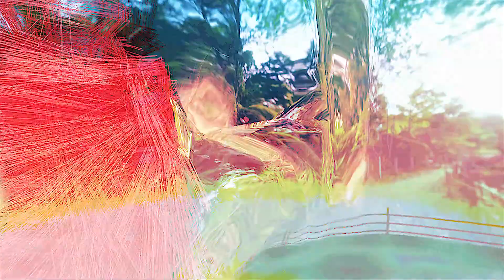the little murmur | SPISH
all dogs go to hell